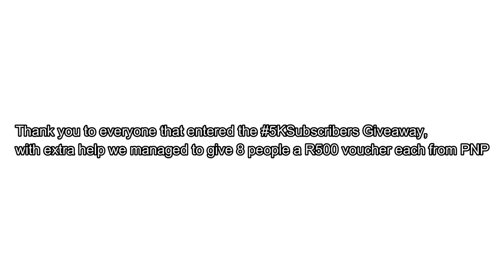Ep.2 HappilyEverMathole: OUR FIRST DATE | Nthabiseng Mathole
Hi guys,

Here's episode 2 of the storytime series.